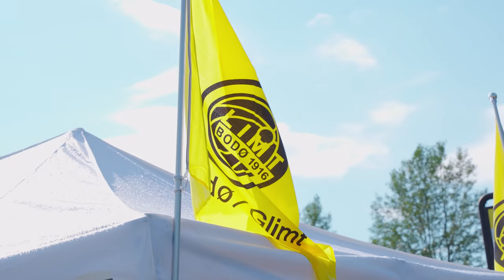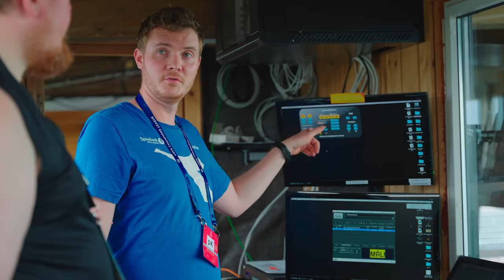Glimt fra innsiden av CL-play off | Dette e Aspmyra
Bli med bak kulissene på den historiske kvelden på Aspmyra. SL Media tok med seg kameraet sitt og dokumenterte dagen fra start til slutt for oss. Vi har klippet sammen det aller beste for å gi deg et lite innsyn i hvordan ting var på Aspmyra tirsdag kveld.

Publikum var strålende og vi vier aller mest tid til J-feltet og stemningen på stadion i denne filmen. Se scoringen til Amahl Pellegrino fra en helt unik og nær kameravinkel og se hvordan personene bak arrangementet jobber for at skal være hundre prosent knirkefritt når portene åpnes.

Bli med på innsiden av Aspmyra under den aller første Champions League-kampen i Bodø.